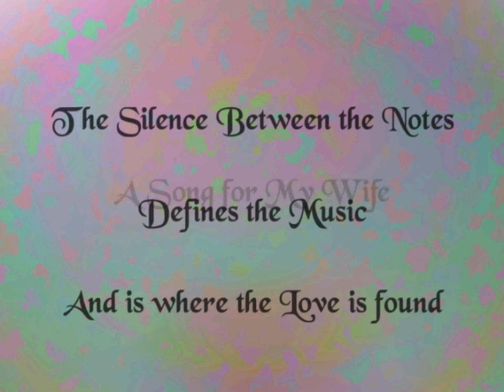The Silence Between the Notes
This is purely instrumental but it is a love song I wrote for my wife. I have been experimenting with some Middle Eastern elements in my music lately, though I feel this piece is more of a compromise between Eastern and more Western in style.